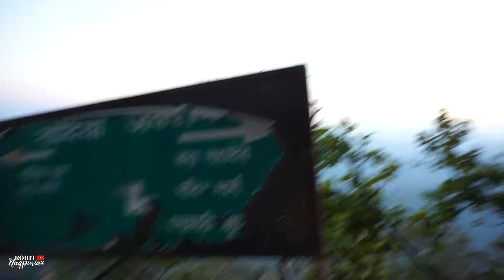XUV 500 NAGPUR TO PACHMARHI ROAD TRIP CHAURAGARH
RIDER
TRAVELLING
MOTORCYCLE
BIKE
NATURE
XUV500
MAHINDRA
FOGLIGHTS
BOYAMIC
IPHONE
SONY
ASUS
MUSIC
NAGPUR
BADASS
BIKERS
ORANGE CITY
MOPED
MOPEDRIDER
GEARLESS
ONWHEELS
TWOWHEELS
APRILIASR150
CEATTYRES
MRFTYRES
STUDDSHELMET
SCALA
NIGHTEYE
ACTIONCAMERA
NOICEPLAY
SPITIRIDE
NEPALRIDE
NAGPURTONEPAL
NAGPURTOMANALI
ROHIT NAGPURIAN
Chauragarh trekking
Chauragarh sunset point
Chauragarh sunrise point
pachmarhi hill station
Hill station
hill stations
top 10 hill stations in india
best hill stations in india for honeymoon
Pachmarhi hill station
pachmarhi hill station in hindi
pachmarhi hill station Madhya Pradesh
Xuv500 mahindra xuv500#And Friends
road trip
dream roadtrip lyrics
nature sounds
nature documentary
4k nature